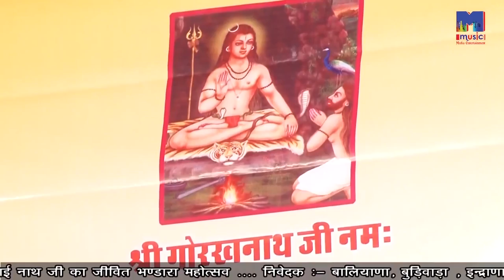आदि योगी - Prakash Mali Song 2022 | शिव जी भजन | Aadi Yogi | New Rajasthani Bhajan | Pipaliya Live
☛Song : Aadi Yogi
☛Live Program : Pipaliya Live
☛Singer : Prakash Mali
☛Video : Sadabahar Digital Balotara, Dinesh Mali, Wasim Khan, Jogendra Singh, Omprakash Garg
☛Editor : Jitendra Nath
☛Label : M MUSIC MEDIA ENTERTAINMENT
☛Category : Devotional
☛Sub Category : Shiv Ji Bhajan
☛Director : Rajhans Jangid
ⒸCopyright : Prakash Mali
☛DIGITAL PARTNER : RDC MEDIA PVT LTD